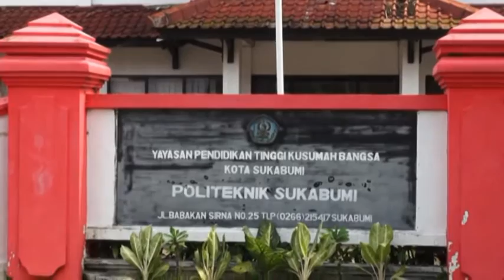PERESMIAN DAN PEMBUKAAN KAMPUS IPB DI SUKABUMI